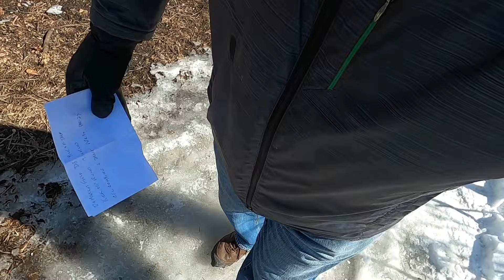CFL Kick Off Rule Change.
Why would you change the kick off format?  The CFL kick off format creates way more action than what goes on south of the border in the NFL. Maybe the league should wrap all the players in bubble wrap and take tackling out to make it flag football. Go Riders GO